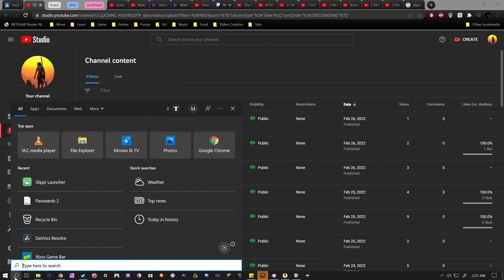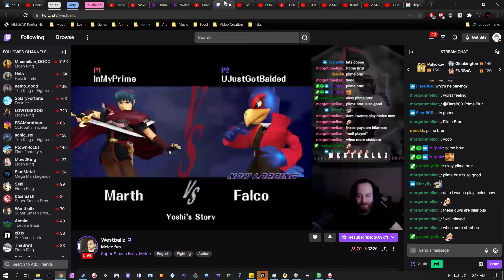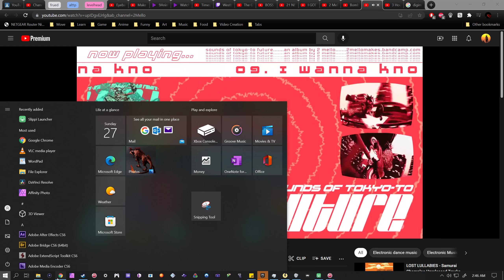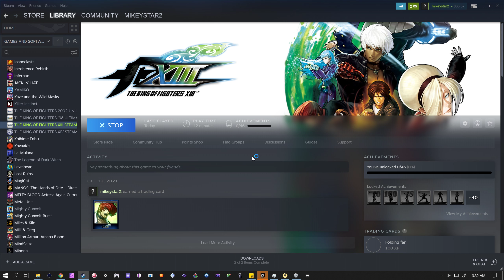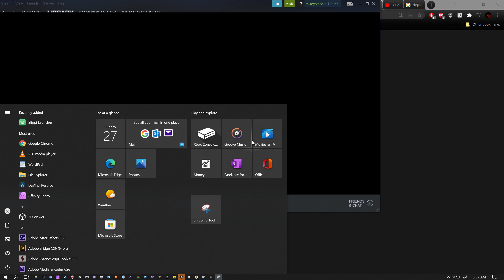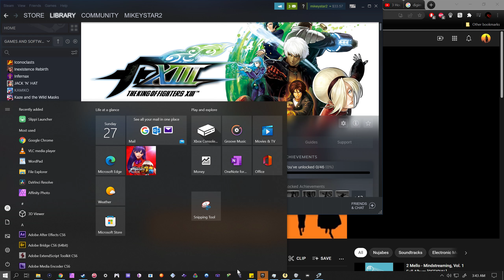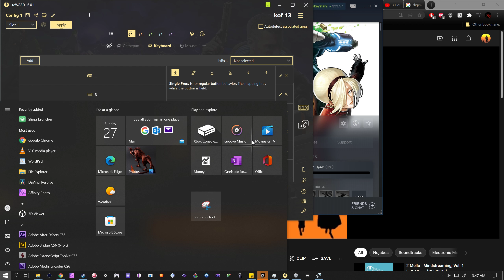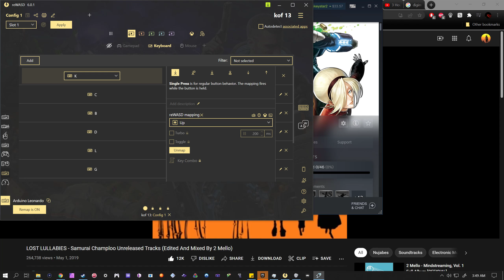Beyond Melee + KoF 13 2/27/2022